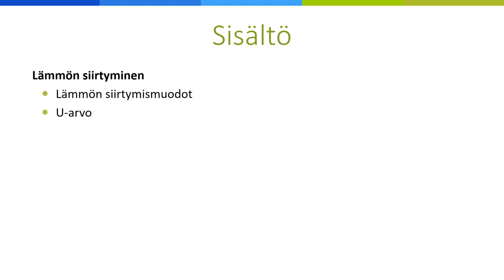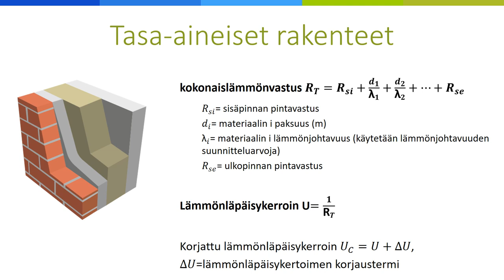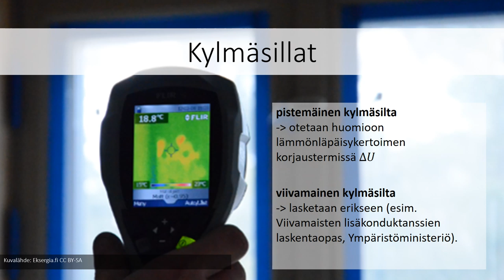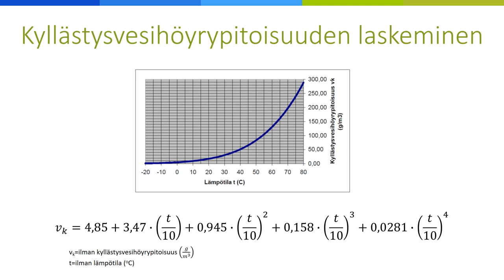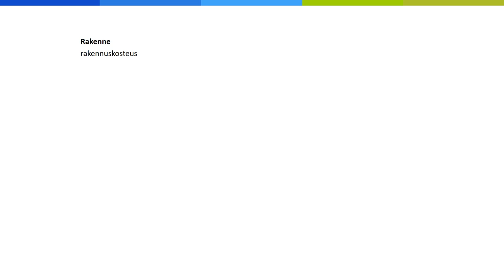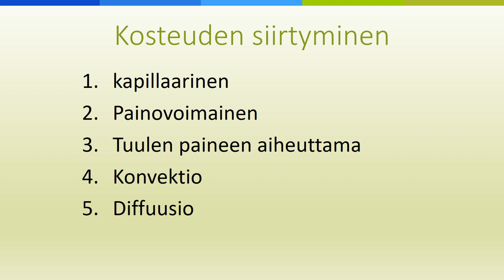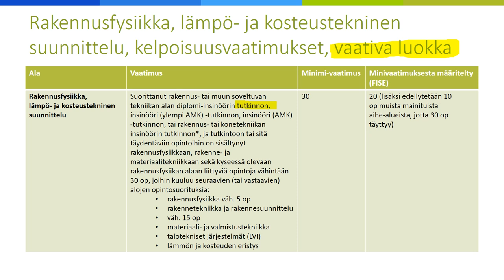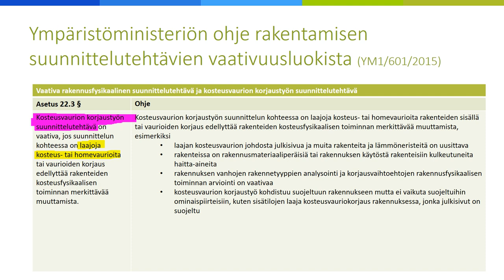Johdanto: rakennusfysikaaliset perusteet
Videolla käsitellään mm. lämmönsiirtymistä, kosteusrasituksia ja kosteuslähteitä sekä rakenteiden lämpö- ja kosteusteknistä suunnittelua. videon toteutus: Sanna Alitalo ja Kimmo Illikainen, Oulun ammattikorkeakoulu. Uutta avointa energiaa -hanke.